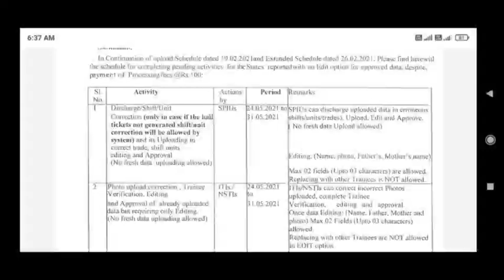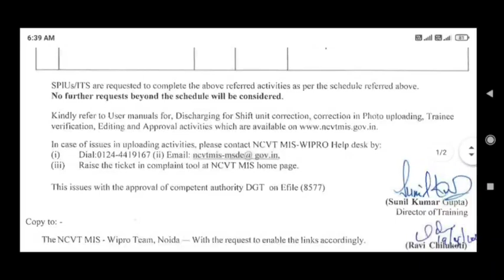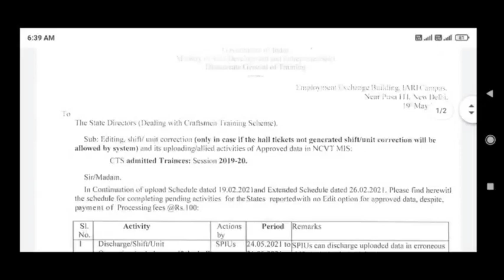iti news today | iti exam